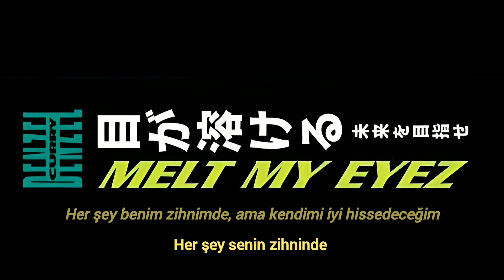Denzel Curry - Mental (Türkçe Altyazılı)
ft. Saul Williams & Bridget Perez

Denzel Curry'nin Melt My Eyez See Your Future albümünden Mental şarkısının Türkçe Çevirisidir.